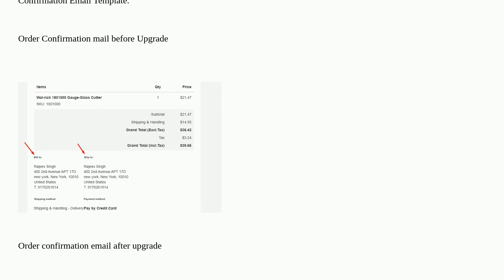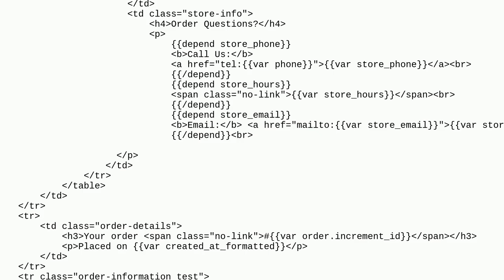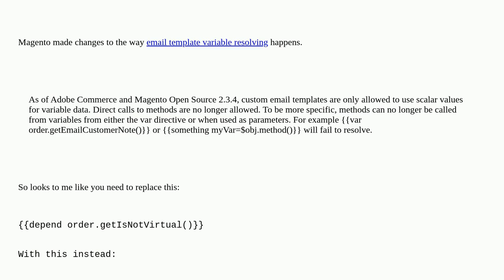Magento: Shipping Address missing from Order Confirmation email template after Upgrade to magento...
Shipping Address missing from Order Confirmation email template after Upgrade to magento 2.4.3-p3

A special thanks goes out to the awesome community

  order-email magento2.4.3